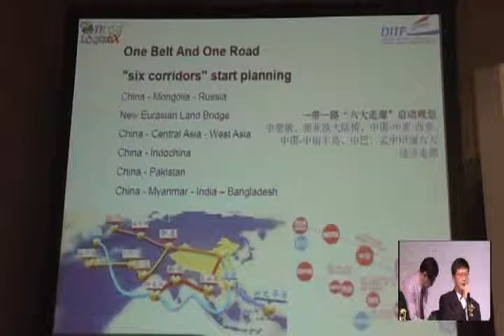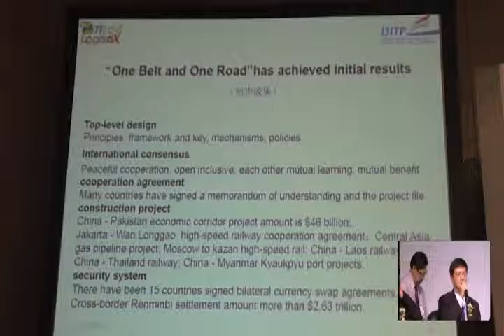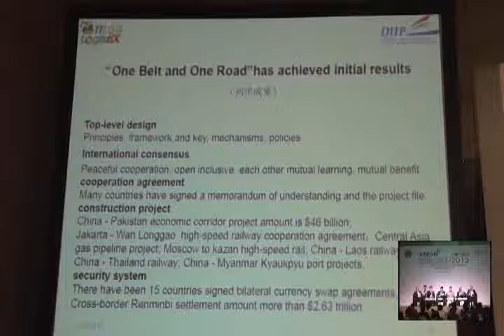Symposium 2015 Progress and Future of Trade Logistics Connectivity in ASEAN+6 Part 05